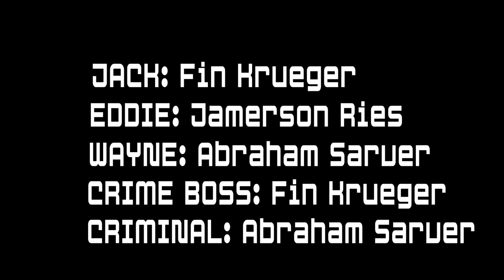Men In Glasses • LEGO Short Film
Enjoy this brickfilm about two mysterious figures who kidnap very confuzed, yet perky, Jack.

I wasn't really that happy with the way this one turned out to be honest, it felt a little too fast for me, also, the original (and alternative) soundtrack were very heavily copyrighted, so I had to redo most of the audio.

Winner of brickfilm of the week on Brick-a-brack